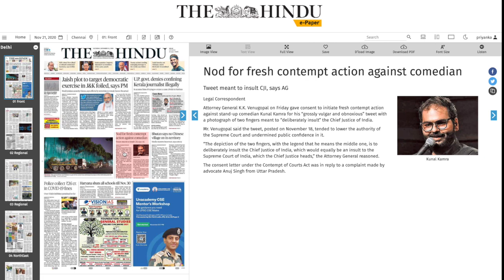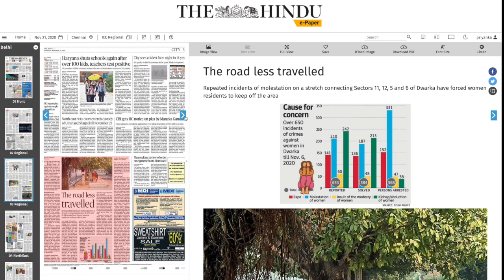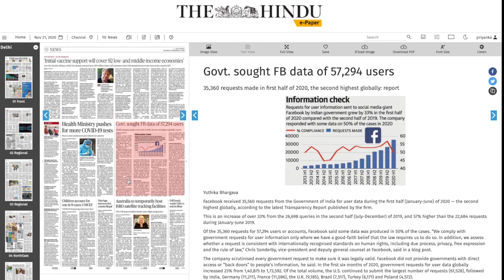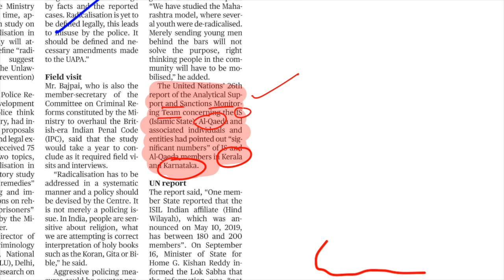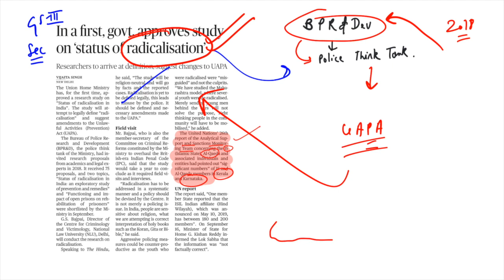21 November 2020 | The Hindu Newspaper Analysis | Current affairs 2020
The Hindu Plus Analysis 21st November October 2020 | Current Affairs for UPSC/IAS |

This video covers a comprehensive analysis of all relevant news articles from "Indian Express, LiveMint, Financial Express, PIB" etc along with "The Hindu" newspaper of 21st November 2020 to provide a wholesome coverage; Highly relevant for UPSC/CSE IAS and other competitive exams.

We also provide Infographics and PDF for daily newspaper analysis, which will aid in the revision of the topics, and can be accessed from our Telegram Channel group.

upsc
ias
21 November 2020 current affairs
bank
ssc